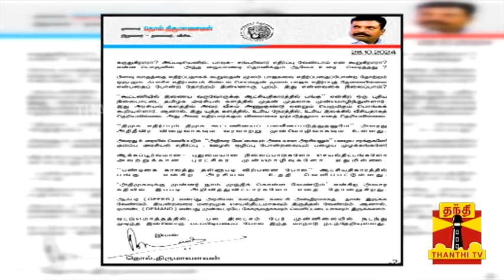மாநாட்டில் மூச்சுவிடாமல் பேசிய விஜய்.. காட்டமாக விமர்சித்த திருமா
"லட்சம் பேர் முன்னிலையில் படப்பிடிப்பு.."
மாநாட்டில் மூச்சுவிடாமல் பேசிய விஜய்
காட்டமாக விமர்சித்த திருமா